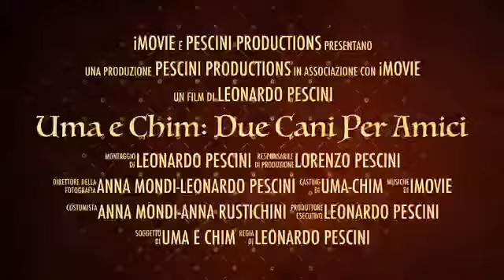Uma e Chim - Due Cani Per Amici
Chim, un gigantesco cane San Bernardo...sogna di incontrare Uma, la piccola amica Zwergschnauzer.
Spesso i desideri si avverano... sarà così anche per lui?